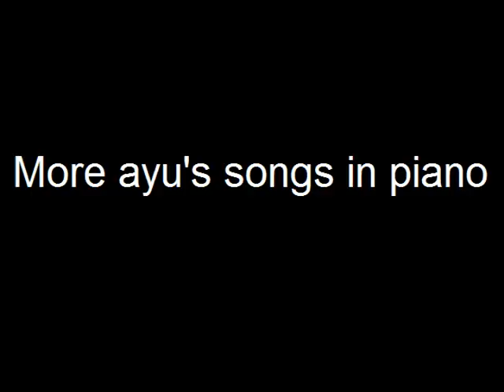ayumi hamasaki - Piano Versions preview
You can leave your comment at our channel to choose what songs you want to hear. (of course ayu's songs)